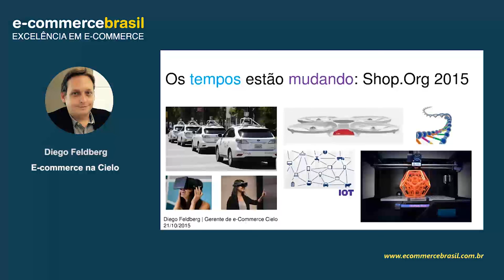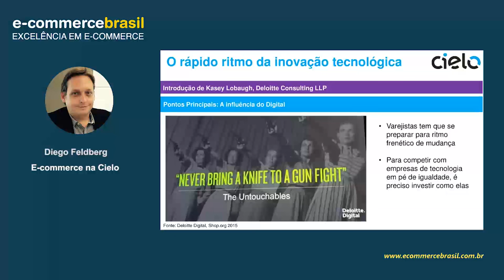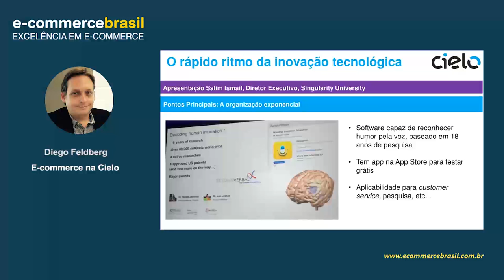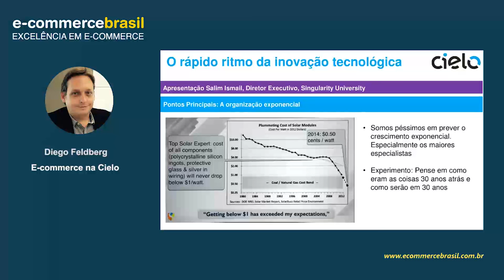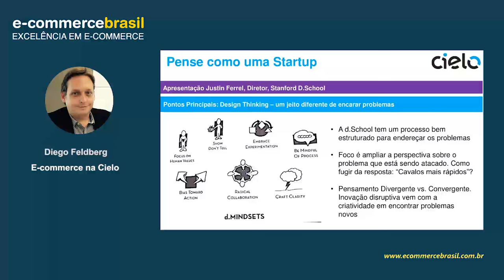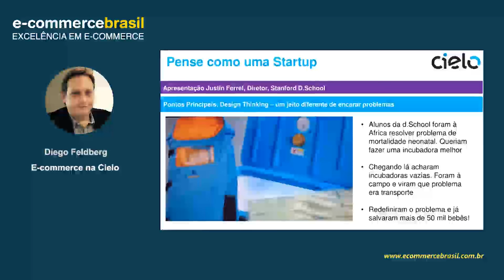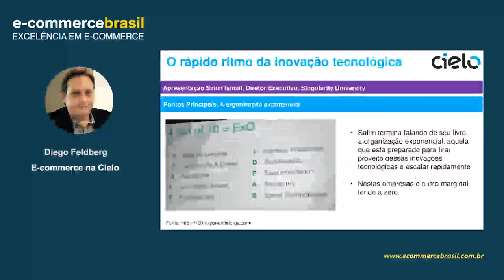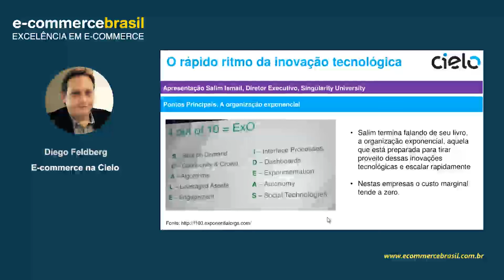Webinar: As novas ideias e tendências do varejo virtual direto do Shop.org - Digital Summit 2015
Os varejistas terão acesso a parte do conteúdo do Shop.org – Digital Summit 2015 com base no conteúdo curado pela Cielo.

Nosso objetivo é trazer inspirações, insights e dicas táticas do evento para contribuir com esses varejistas virtuais brasileiros.

CONTEÚDO PROGRAMÁTICO

Serão abordados os hot topics apresentados no Shop.org – Digital Summit 2015, que acontece em Philadélphia (EUA) entre 5 e 7 de outubro, no que tange a convergência de canais, inovações no varejo virtual, mobile commerce, aquisição de clientes e conversão de vendas.